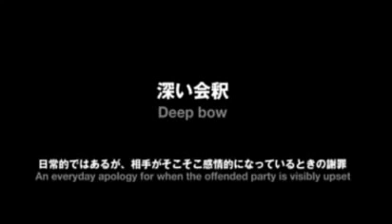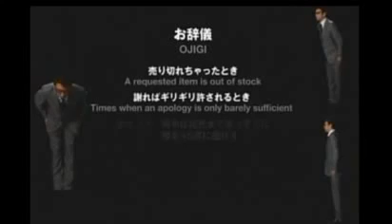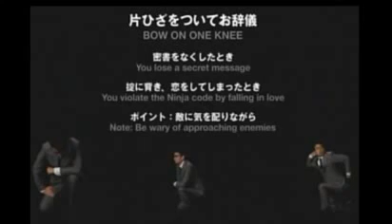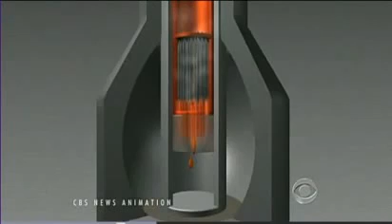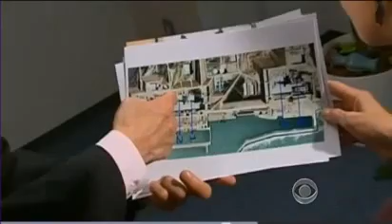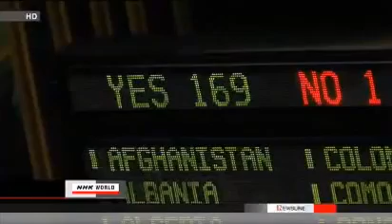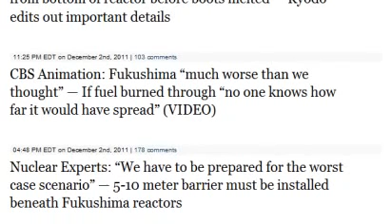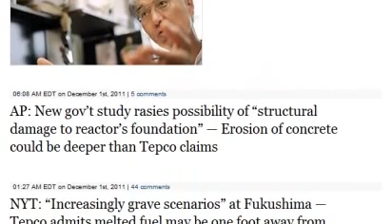Japan: Fukushima Update ~ December 3rd 2011-"Sorry irreplacable land contaminated":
Mirrored from MsMilkytheclown with Appreciation on Dec 3, 2011

Not a mistake, Japanese bowing education is also needed. Screw the newscasters...
Finally CBS News reports on 3 nuclear melthdowns melt throughs nearly 9 months LATE!

Fukushima worker recalls eerie, deep popping noise from bottom of reactor before boots melted — Kyodo edits out important details

CBS Animation: Fukushima "much worse than we thought" — If fuel burned through "no one knows how far it would have spread" (VIDEO)

Nuclear Experts: "We have to be prepared for the worst case scenario" — 5-10 meter barrier must be installed beneath Fukushima reactors

Russia's TASS: "Fukushima Falling Apart: The Guardian" — Melted fuel has probably "completely destroyed the protective concrete cover"

Guardian: Tepco now says concrete "could have been penetrated" — Fukushima 'may' have narrowly averted China Syndrome

Bloomberg helps Tepco, reminds them it was quake that damaged reactor and caused radiation to leak — BEFORE tsunami hit

Mainichi: Gov't session reveals 400,000 TIMES normal radioactive xenon-133 levels in Chiba — Actual figure may be MUCH higher

AGAIN: Tepco study says spent fuel in Reactor No. 4 narrowly avoided being exposed — After claiming melted fuel stopped just short of burning through containment

Radioactive rice has been detected again in Japan leaving consumers in continuous doubt over cesium-tainted crops in the wake of the Fukushima nuclear disaster. On Monday authorities found tainted rice from three farms with cesium levels at nearly 1050 becquerels per kilogram which is more than double the government's safety limit of 500 becquerels. They also say about 9 kilograms of the tainted rice was sold to the public in Idate. Meanwhile, over in Onami district the site of the first radiation-detected rice four more farms were found to be contaminated. The Japanese government has halted all shipments of rice from the region expanded its farm inspections and will analyze its data by mid-December.